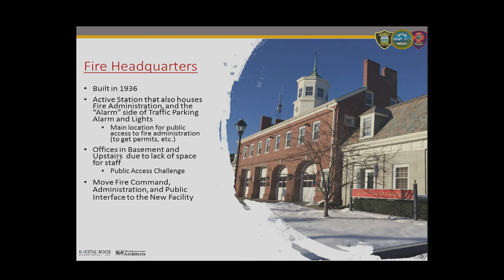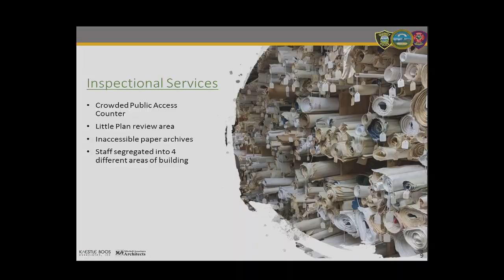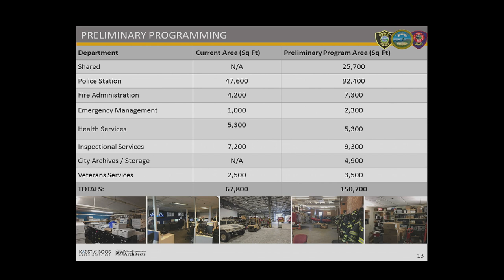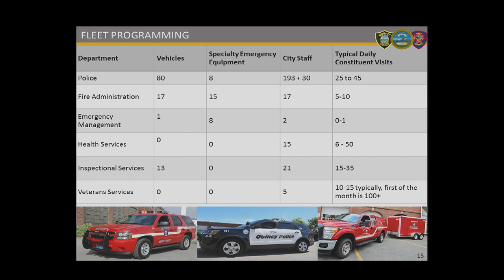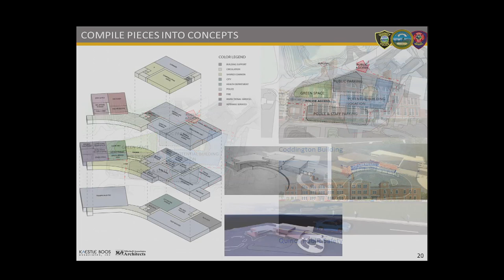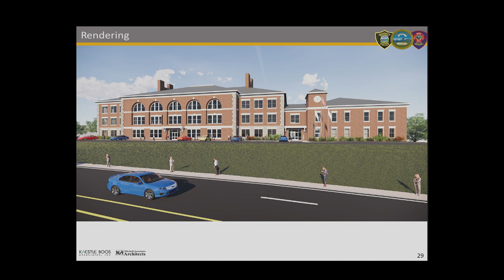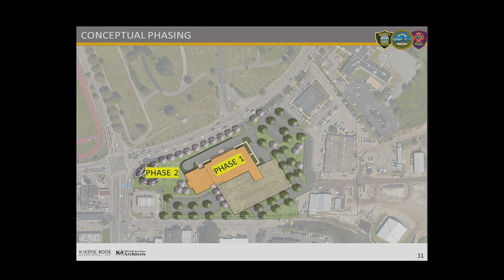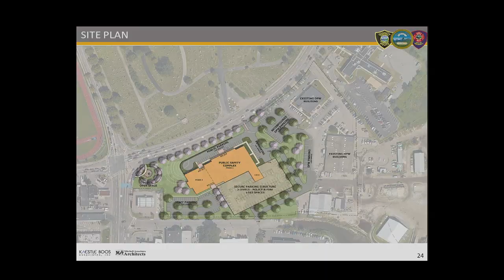Quincy City Council: April 22, 2019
The meeting includes a Public Hearing and Ordinance Committee.